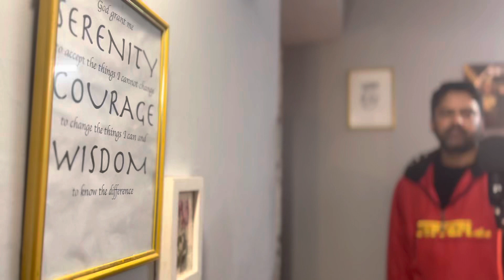SAPNAY | K.T ON THE MUSIC | RPM STUDIO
Lyrics :- rpm
Production :- rpm studio